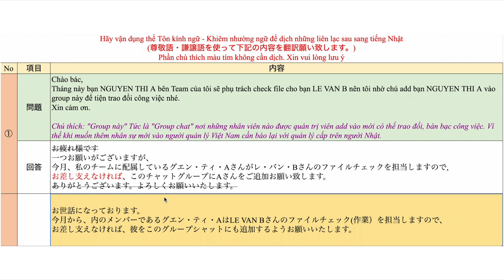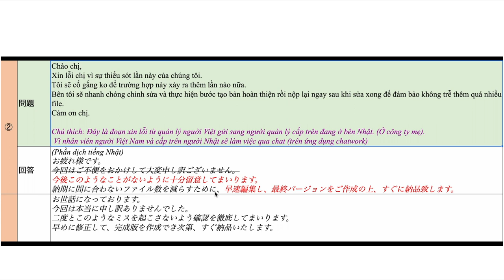DỊCH TRAO ĐỔI DỰ ÁN |TIẾNG NHẬT IT COMTOR